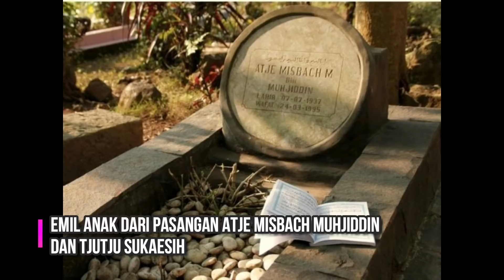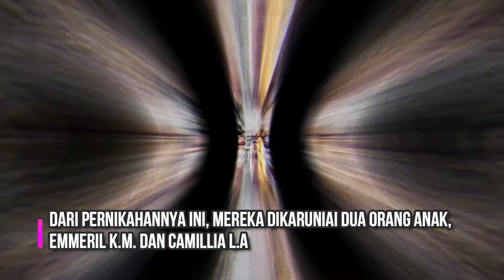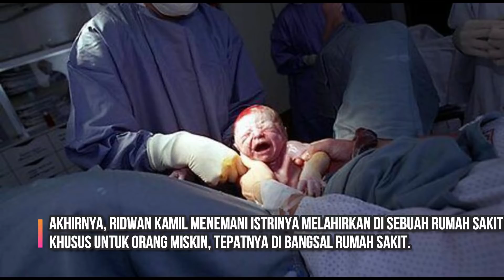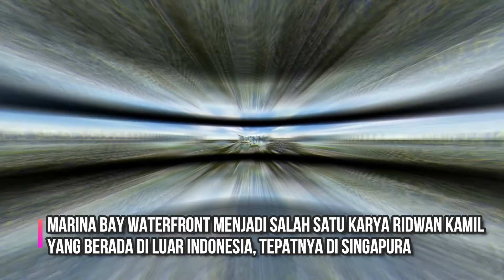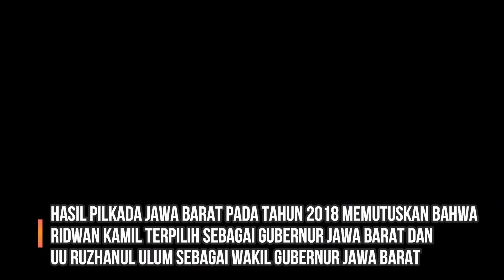Biografi | RIDWAN KAMIL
Ridwan Kamil Lahir di Bandung pada tanggal 4 Oktober 1971, Emil nama sapaan akrabnya. Ia merupakan anak kedua dari lima bersaudara dari pasangan Atje Misbach Muhjiddin dan Tjutju Sukaesih.
Seorang Founder Urbane Indonesia (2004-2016), Dosen Tidak Tetap Institut Teknologi Bandung (ITB) (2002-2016), Walikota Kotamadya Bandung (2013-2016) dan saat ini Gubernur Jawa Barat.